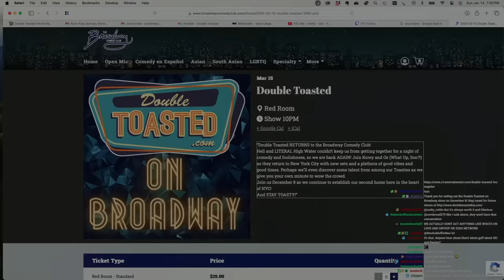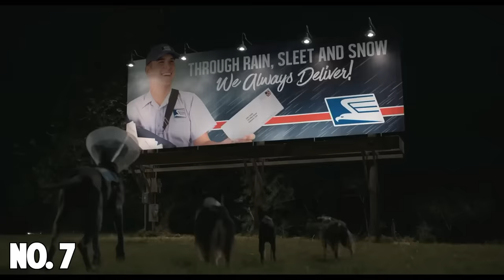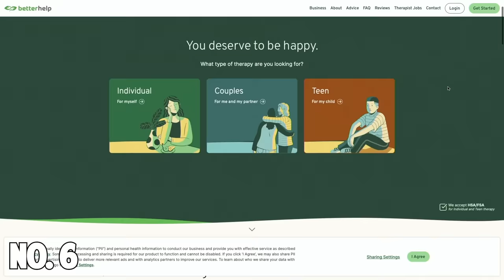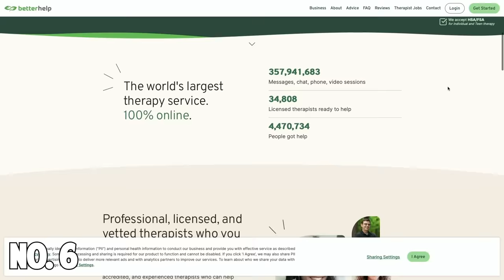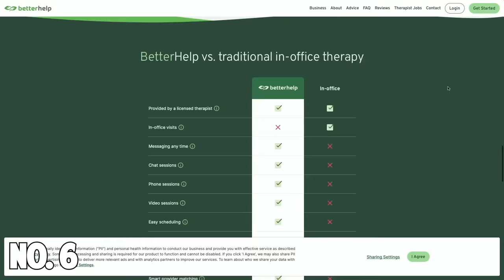KOREY'S WORST MOVIES OF 2023 | Double Toasted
KOREY'S WORST MOVIES OF 2023 | Double Toasted - Today at Double Toasted we look at Korey's Worst Movies Of 2023. Let us know your worst movies of 2023 in the comment section below.